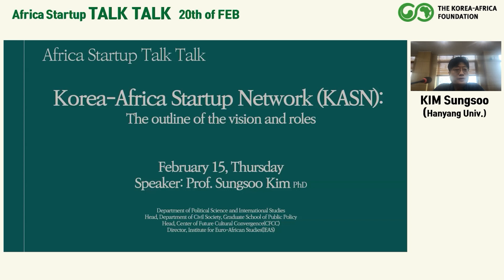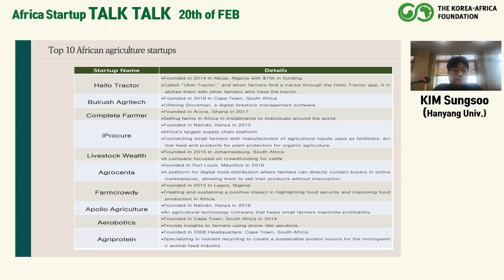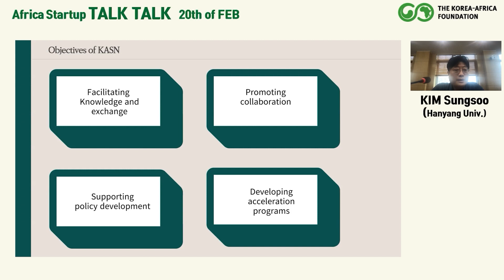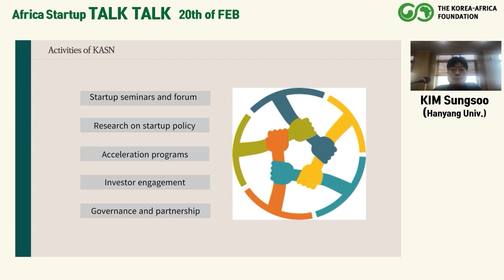[Africa Startup Talk Talk] The First Program-Second Session by Sungsoo Kim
글로벌 경제가 주목하는 아프리카 스타트업 시장의 근황을 여러분께 업데이트해드립니다. 매주 2회씩 업로드되는 아프리카 스타트업 시장에 대한 전문가들의 논의! 지금부터 시작합니다.

오늘은 1회차 프로그램의 두번째 세션, 한양대학교 유럽-아프리카 연구소 소장님이신 김성수 교수님의 한-아프리카 스타트업 협업 플랫폼에 대해 이야기 들어보겠습니다.